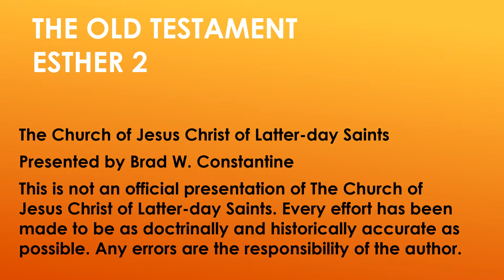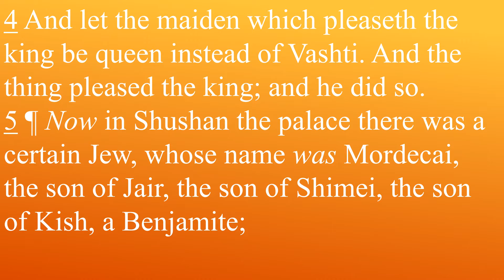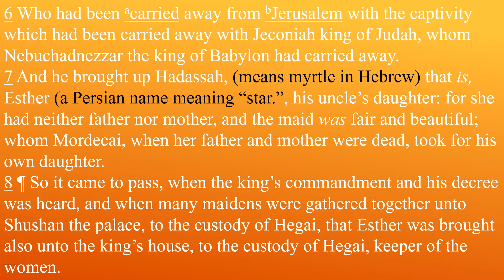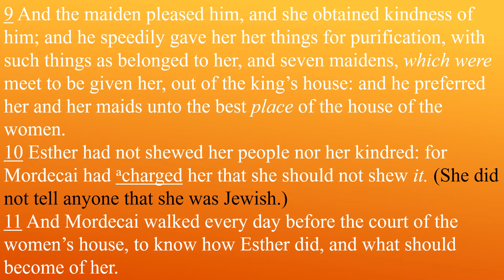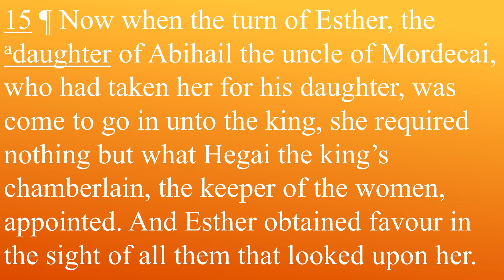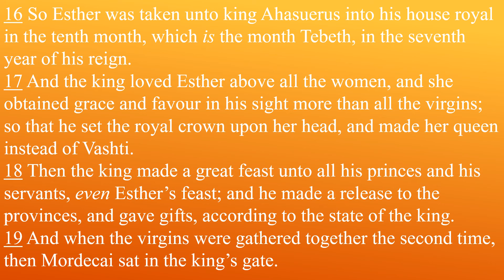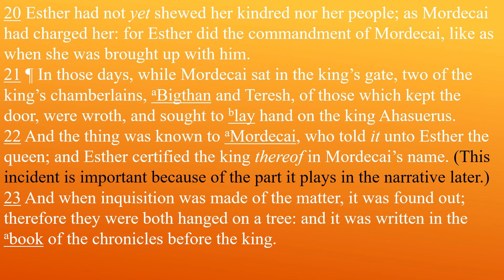Come Follow Me Old Testament Lesson 31 Esther 2